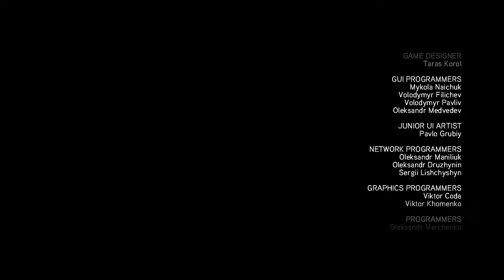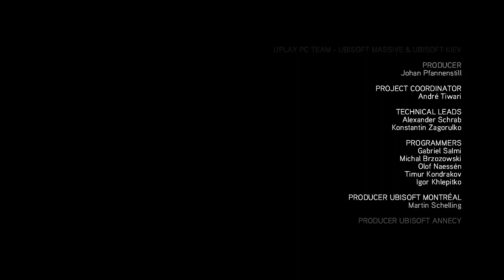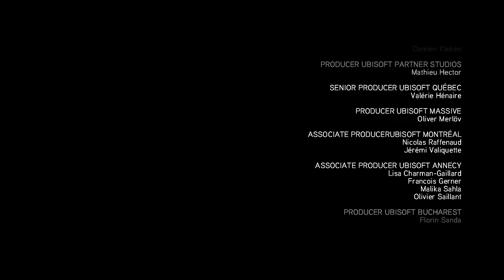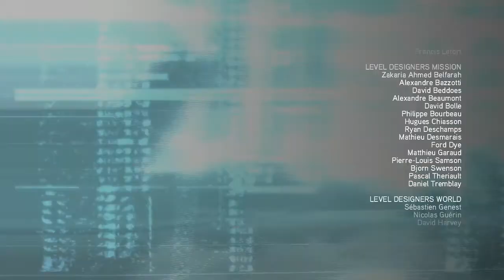The end of an era... | Assassin's Creed: Revelations | Part 14/ Finale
The title says it all, was the game this short? I guess I must've been busy with recruiting assassins and doing the recruit missions that I think it should take longer... ANYWAY, this is the finale episode. Thanks for staying with me for this long and if you don't want to watch the credits, you can skip the final 20 minutes since I didn't do anything after the credits.

I just wanna say, it's fun playing as Ezio and I don't know if the other Assassin's Creed games can best Ezio's journey since we've been with him since birth... till death (watch AC embers)

Though I did say I might do Desmond's journey and The lost archive, but not immediately. We'll see...

Also, if you want to see me and my best friend, Ghostlyjosh do co-op and other multiplayer shenanigans, you can watch it on his channel